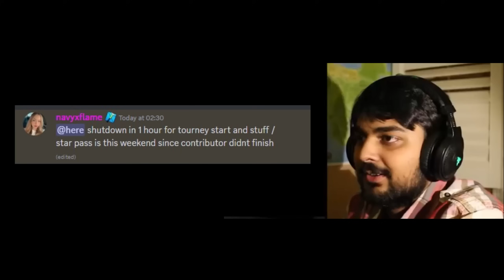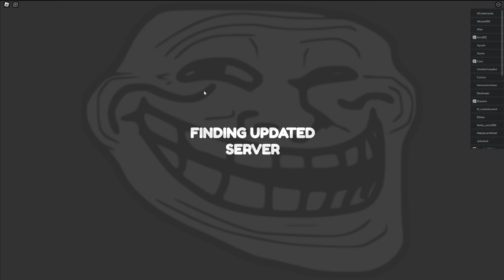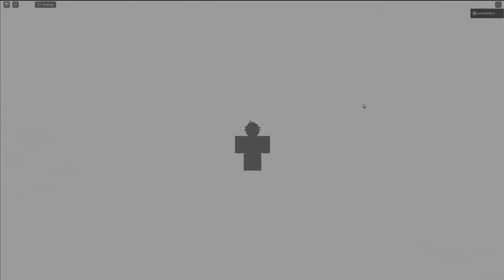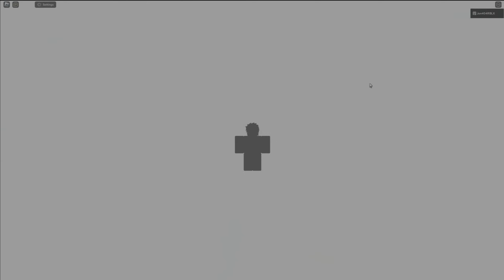NEW TOURNAMENT and META 7 STAR! in Roblox ALL STAR TOWER DEFENSE (rip stardust lol)